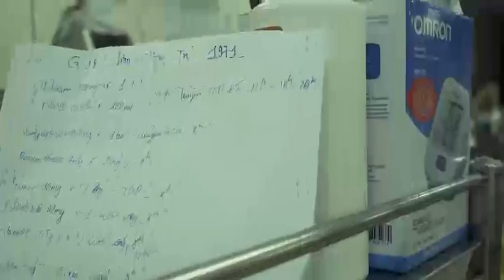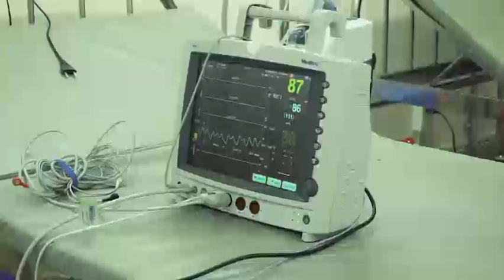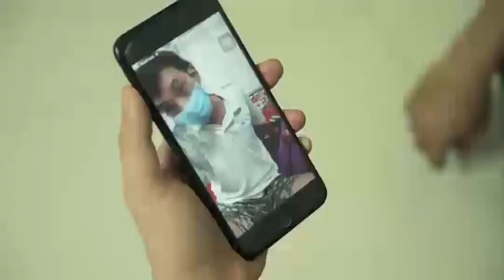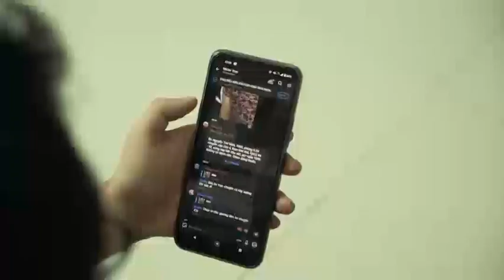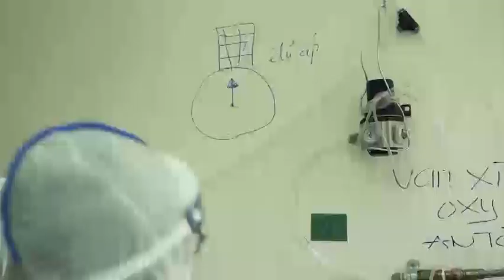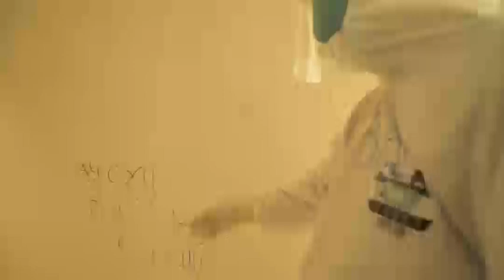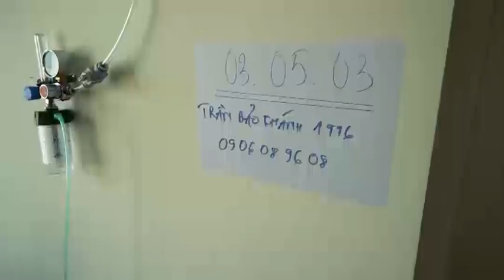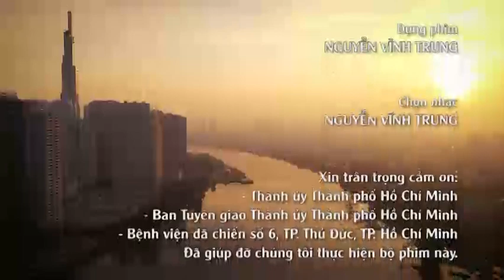Tập 1: Người đi trong bão | Chuyện ở thành phố thức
Người đi trong bão - Tập 1 trong Chuyện ở thành phố thức. Để xem Tập 2 và Tập 3 xin kính mời nhấn vào liên kết sau:
(Nguồn: Trang tin điện tử Đảng bộ TPHCM)